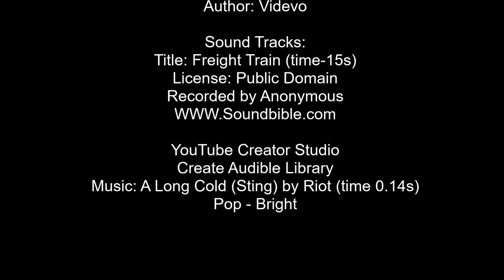Aikenknees Railway #287 - A Halloween Train. October 24, 2021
The Aikenknees Railway dropped by for a visit to the Edmonton Train Collectors Society (ETCS) operating "0" gauge layout in Bonnie Doon Mall, Edmonton. They didn't disappoint and were running a marvelous "Halloween" train collection, owned by one of their members.

Visual Effects:
Film Reel Background 1
Looped animation of a film reel in motion.
Licensing and Usage
Author: Videvo

Sound Tracks:
Title: Freight Train (time-15s)

Pop - Bright